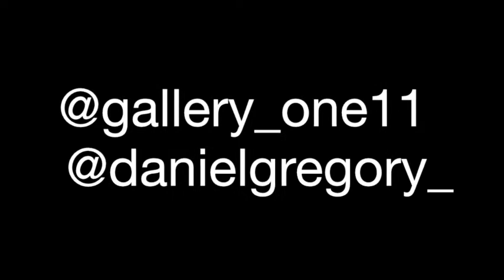Join us for a live art performace by Lioda Conrad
oin us this Thursday 25 Oct. at 6pm @ 111 Loop steet to witness a FUMAGE artwork created in the flesh.

Lioda Conrad, one of 3 established Fumage artists in South Africa, will be creating an original work in the gallery.
Announcement will be made at First Thursday 1 Nov. 2018